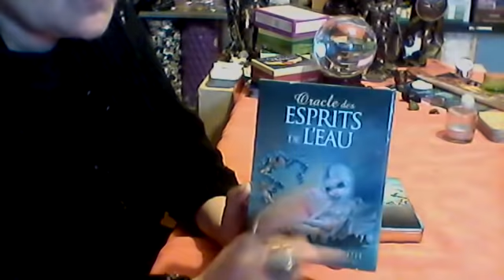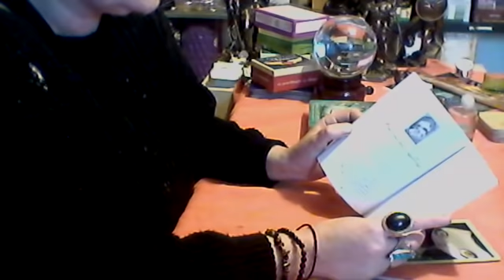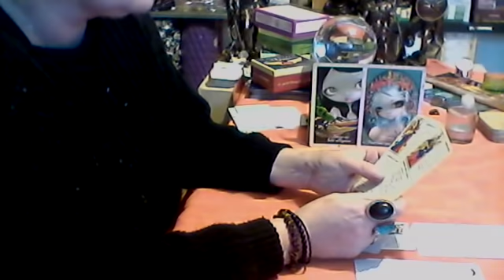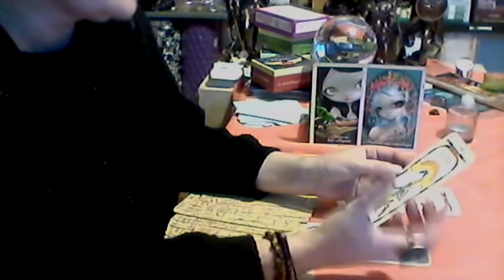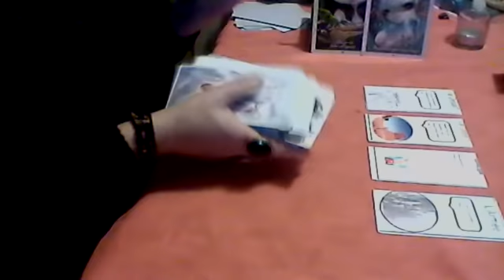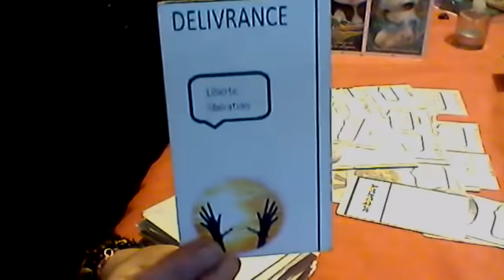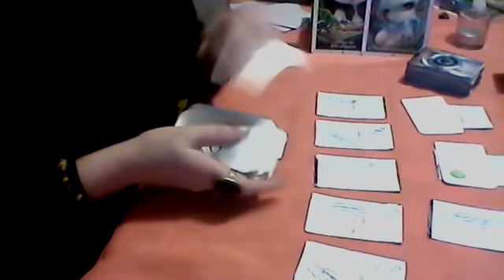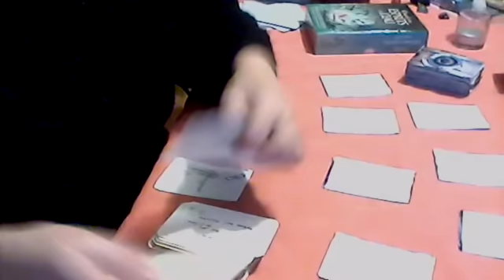le point d'aujourd'hui aux elec....tions